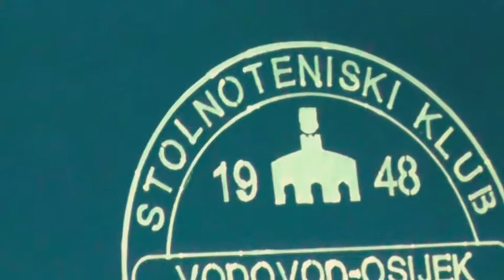Kopija videozapisa Knežević Dragan-Maglić-Osijek 02 17 2018 175119